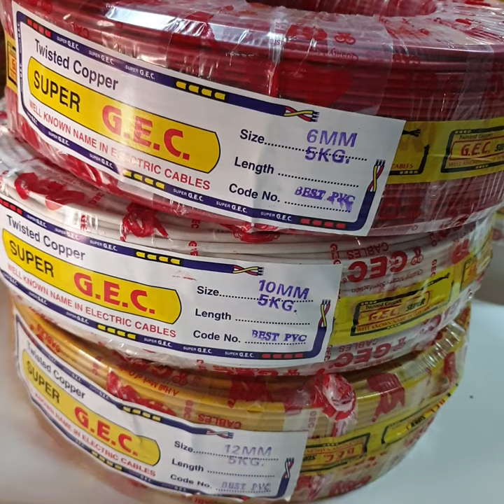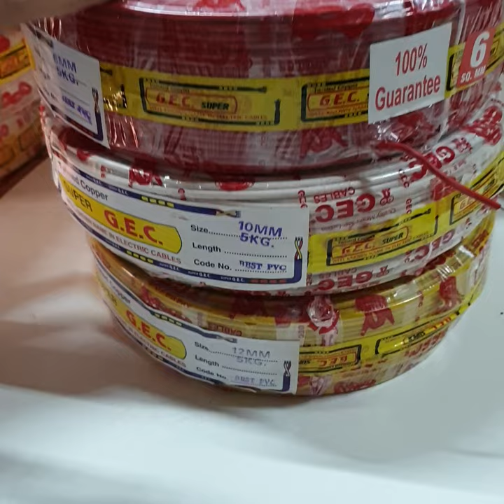Single Aluminium Cable (सिंगल कोर एल्यूमिनियम केबल, दिल्ली)